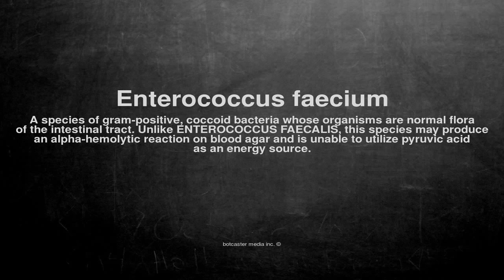Medical vocabulary: What does Enterococcus faecium mean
What does Enterococcus faecium mean in English?